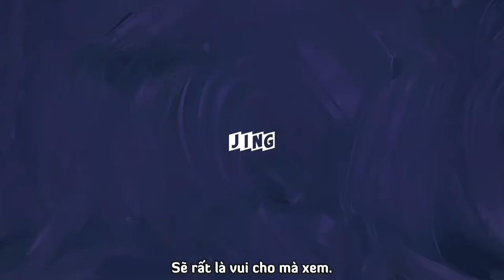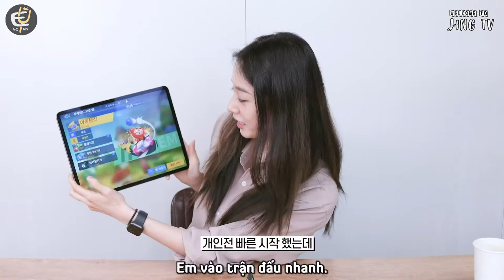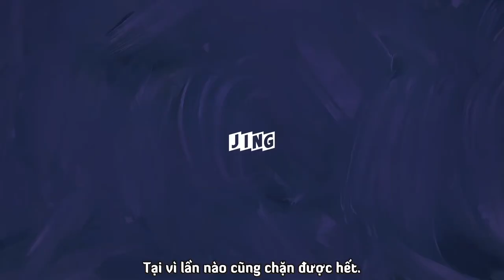[Vietsub][12.08.20] JINGTV | Jiyeon chơi game cùng mọi người (KartRider)